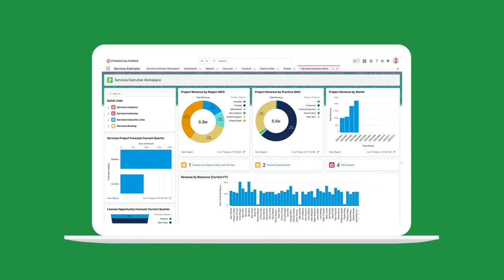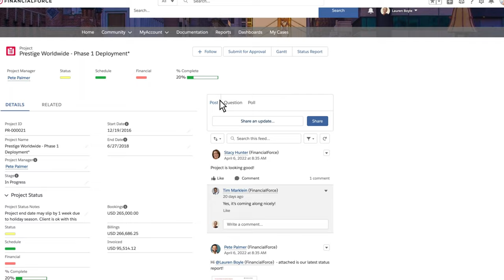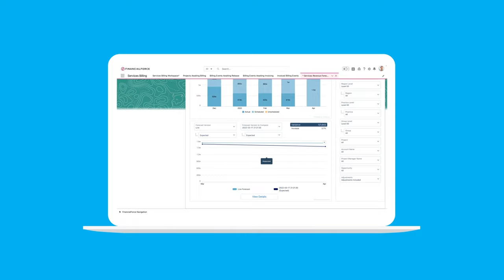AblyPro: Your FinancialForce Registered Partner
Welcome to AblyPro, the registered FinancialForcePartner. We understand that each business is unique and faces distinct challenges, so we are excited to offer our unique, innovative, and powerful FinancialForce and Salesforce solutions to help you achieve your business goals. Our expert team assists you in meeting your financial objectives in a safe and efficient manner.

We want to make sure that you have a great experience using AblyPro, so here is a quick introduction video to learn more about us and how we can help you achieve success.

We believe that knowledge is power, and we want to share our knowledge with you so that you can achieve financial success. We look forward to hearing from you soon!